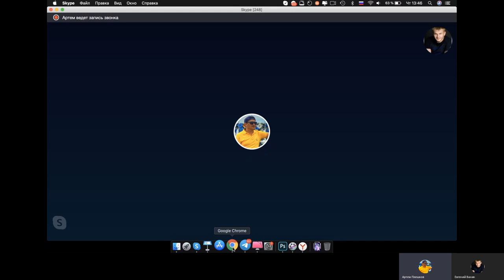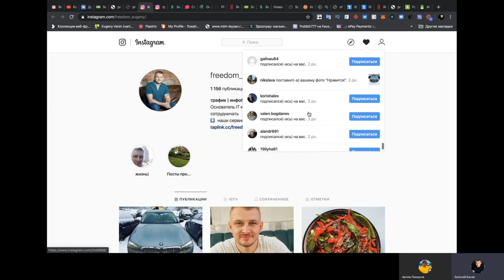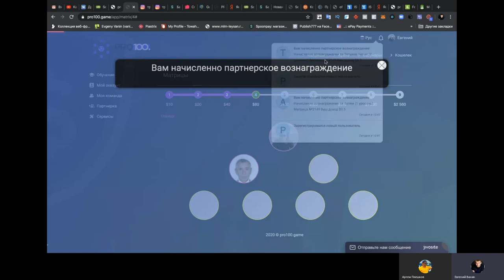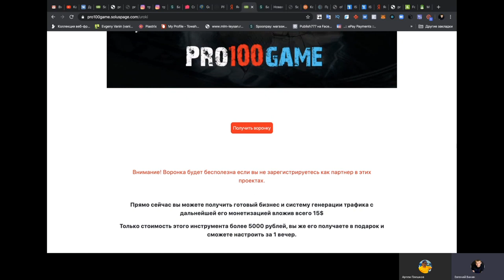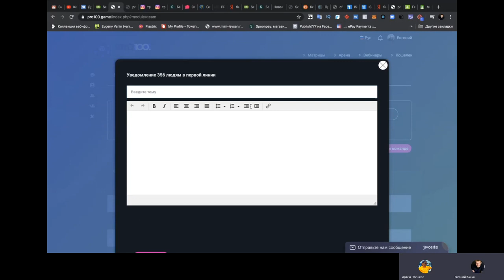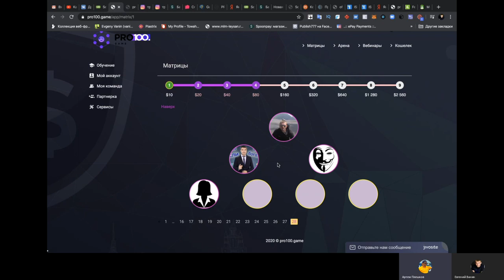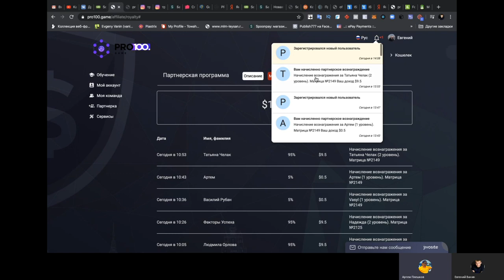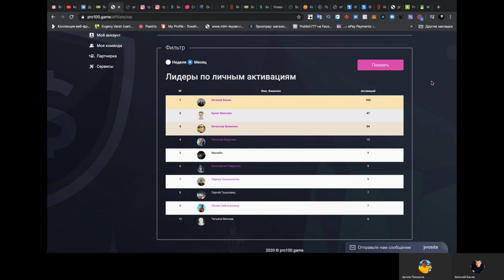Как из $10 сделать $1200 за 4 дня Интервью инструкция с лидером pro100game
Интервью-инструкция с лидером pro100game